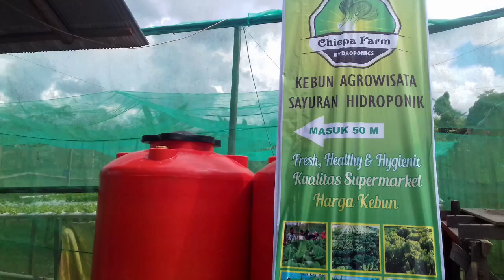Budidaya Hidroponik Chiepa Farm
Berkunjung ke Chiepa Farm Hydroponics yang belokasi di L2 teluk dalam Tenggarong Seberang Kalimantan Timur.

Terimakasih kepada Mas Aristo dan Istri yang dengan senang hari menerima kunjungan kami. :)